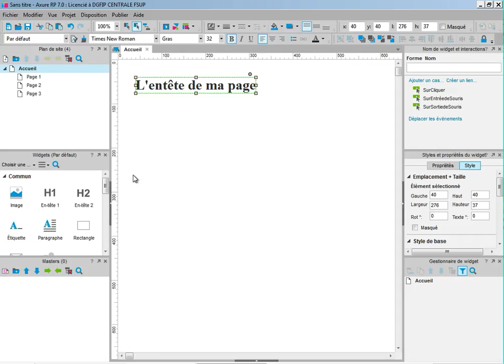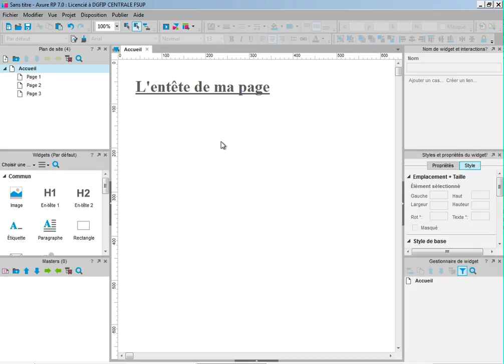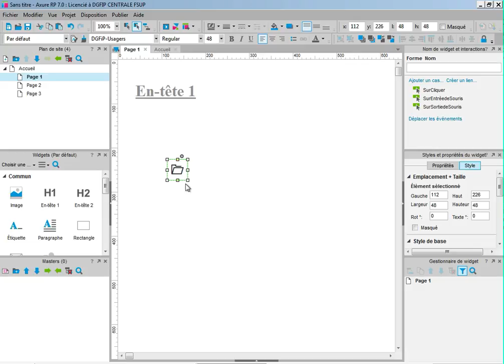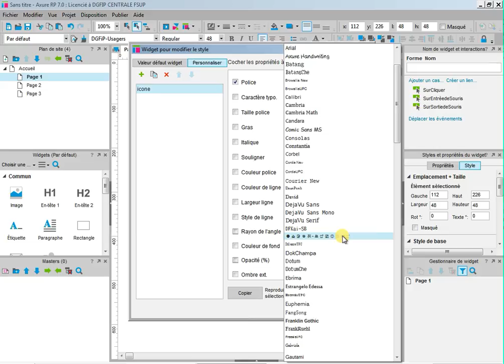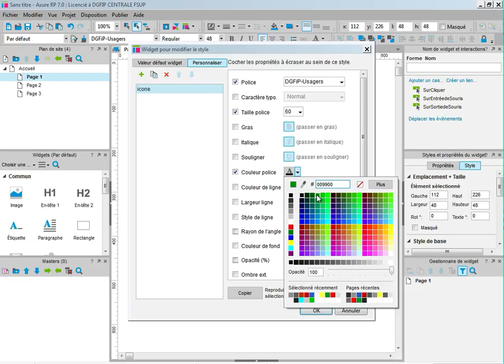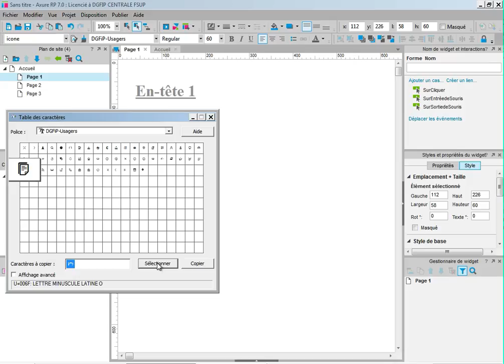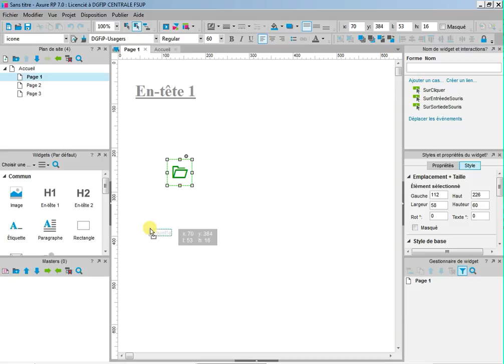Formation Axure en français 03 - Introduction aux styles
Comment utiliser les styles pour formatter vos widgets at maintenir une unité visuelle dans vos maquettes